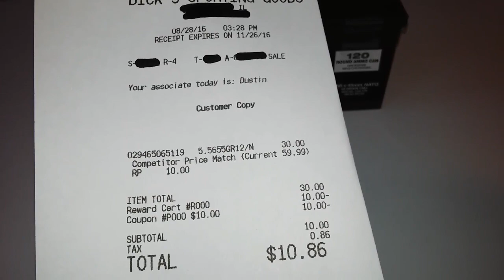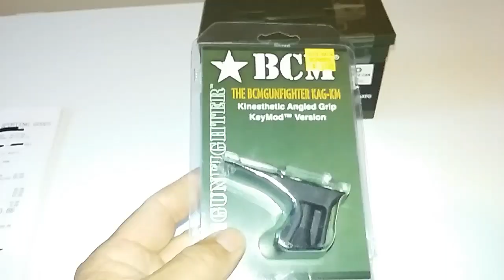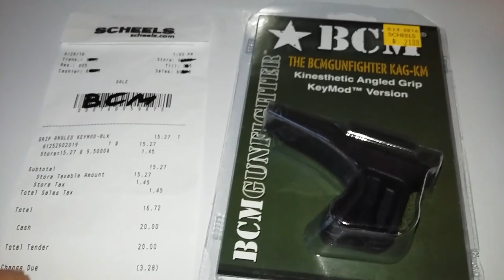XM193 @ Ultra Low Prices!